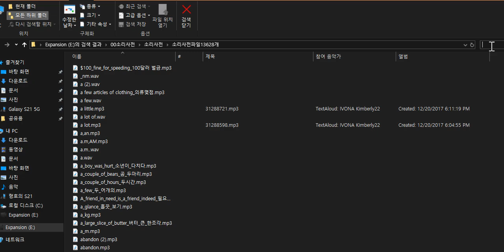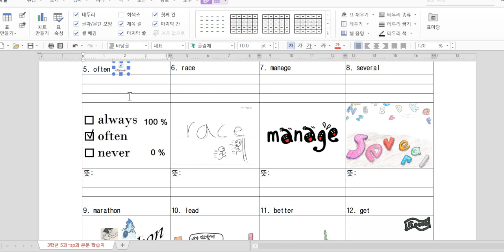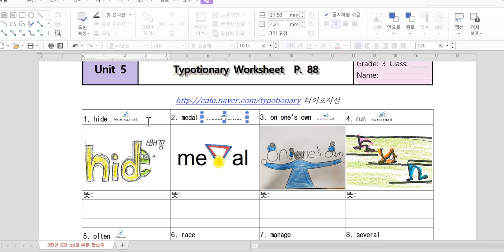소리사전을 만드는 법